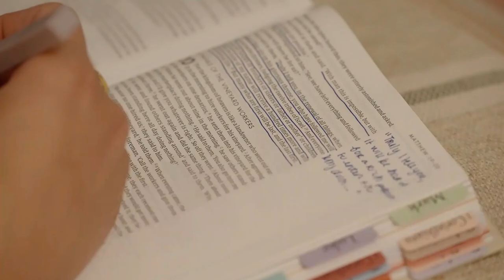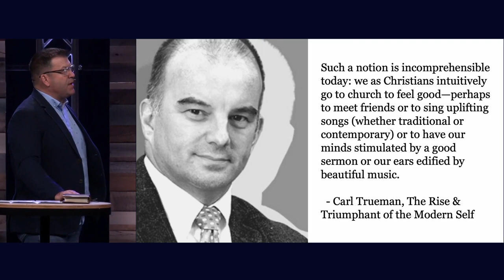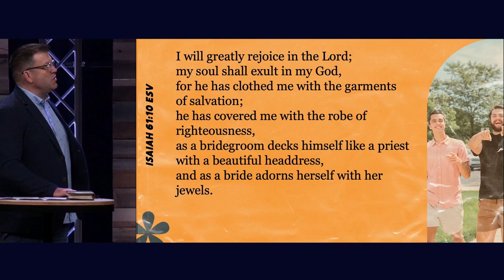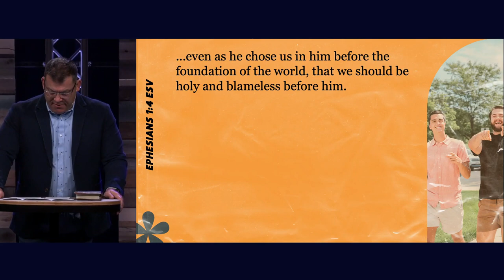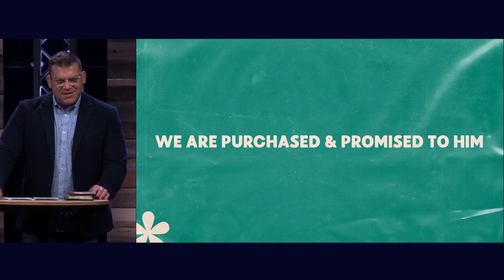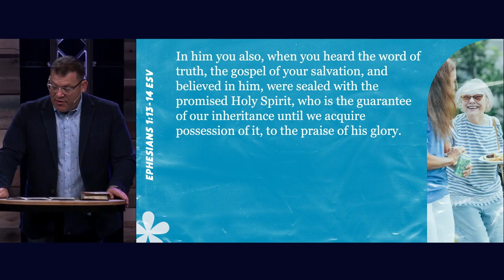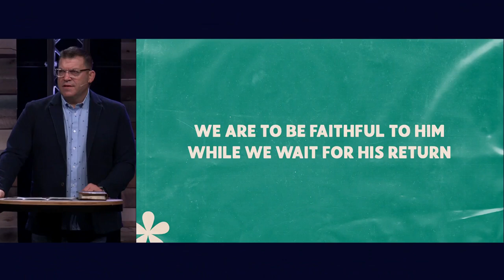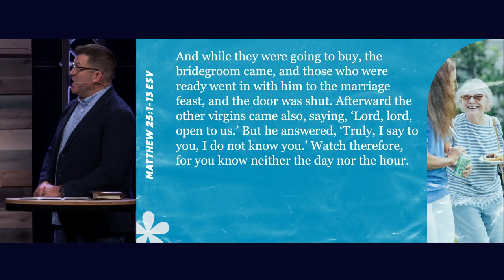BRIDE, Revelation 21:1-4 (Sermon)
Series: "What is the Church?"
Sermon Title: BRIDE, Revelation 21:1-4
Campus: Keslinger
Date: 08/25/24
Speaker: Jeff Frazier